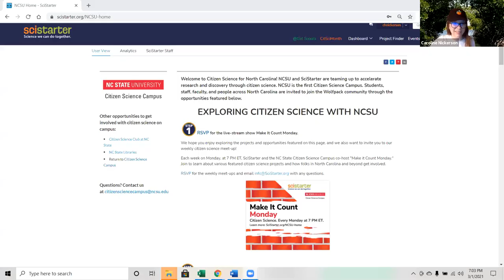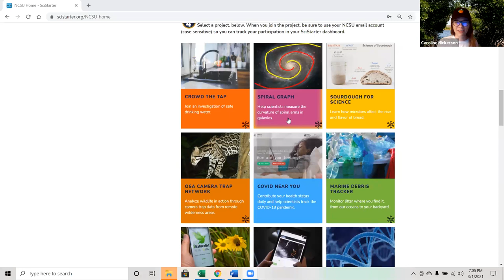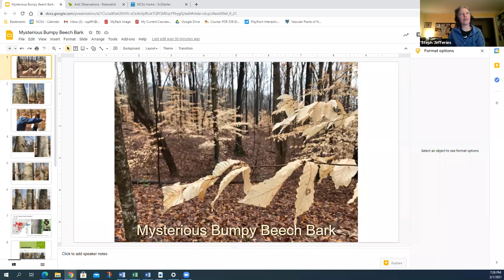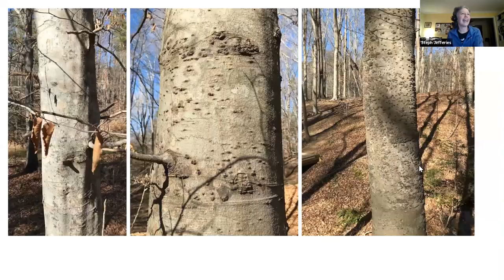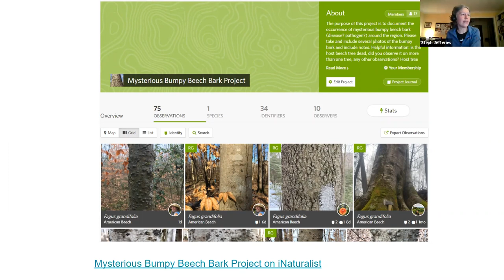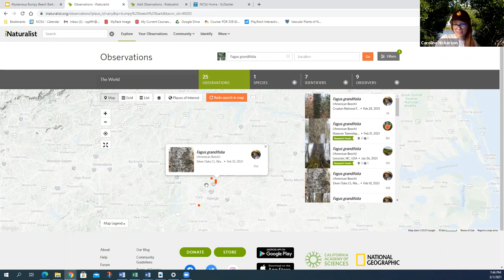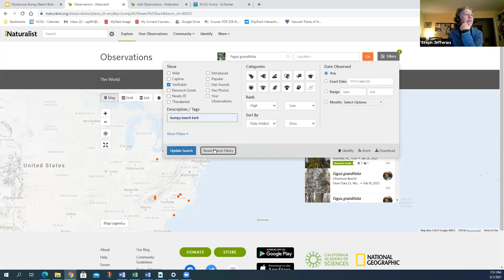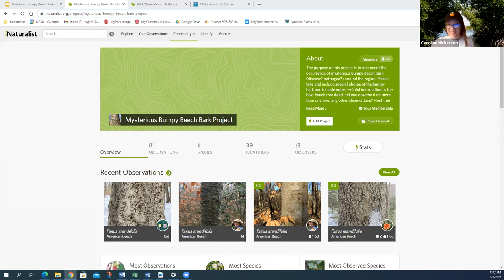Make It Count Monday: Mysterious Bumpy Beech Bark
Learn how you can turn your curiosity about the world into impact with "Make it Count Monday," the weekly livestream show from SciStarter and North Carolina State University about citizen science.

Each week, we dive deep into a featured project by speaking with special guests, demonstrating the featured project, and learning how to apply the project in the classroom.

"Make it Count Monday" can be used for Criteria III (Continuing Education) in the NC Environmental Education Certification Program.

This week's featured project is Mysterious Bumpy Beech Bark, a project that asks volunteers to help assess the range and prevalence of bumpy beech bark on American beech trees, with special guest Steph Jeffries.

Learn more about other episodes and how you can do citizen science